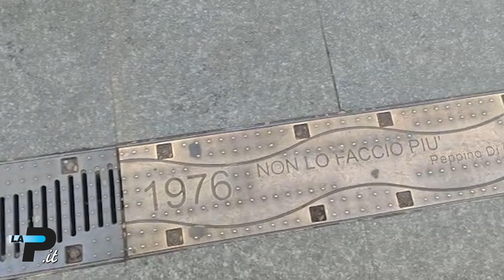Tg Prealpina.it 12/02/2023 | Solidarietà alla famiglia distrutta dal terremoto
00:09 Busto Arsizio-Vanzaghello - Solidarietà alla famiglia distrutta dal terremoto
00:48 Maccagno - Cade e si ferisce sul sentiero ghiacciato
01:41 Elezioni Regionali - Oggi e domani il voto, affluenza bassissima
02:23 Legnano -  Morto l’ex sindaco Potestio
03:01 Milano - Inaugurata la Bit, 2.000 euro a famiglia per viaggiare
03:45 Sanremo - Festival, ci vediamo l’anno prossimo
05:28 Calcio – serie C – La Pro Patria vola sempre alto
06:35 Calcio - serie D – Varese sconfitto dalla Varesina
07:27 Sport  - Tutti i risultati della domenica

In studio: Luigi Crespi